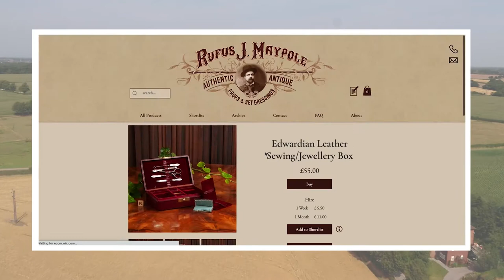RJ Maypole - Antiques and Set Dressings - Long